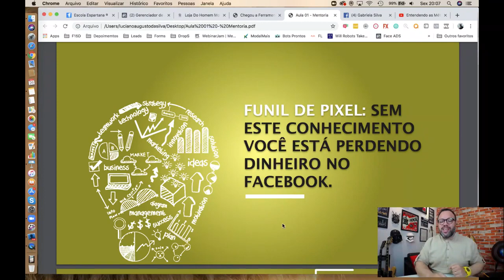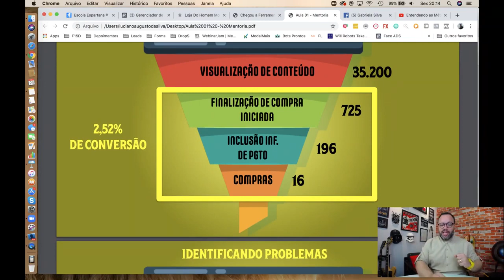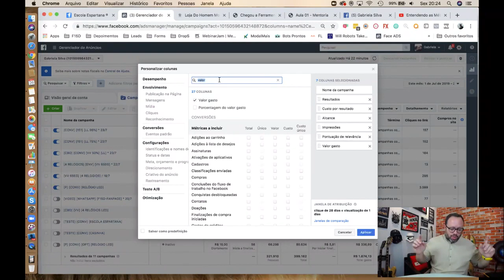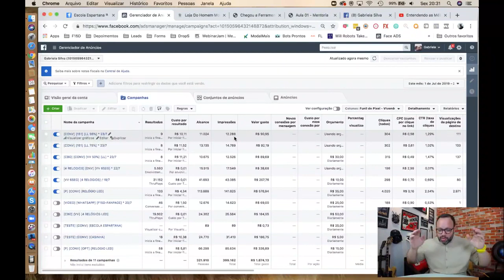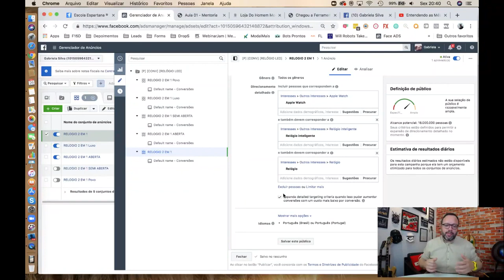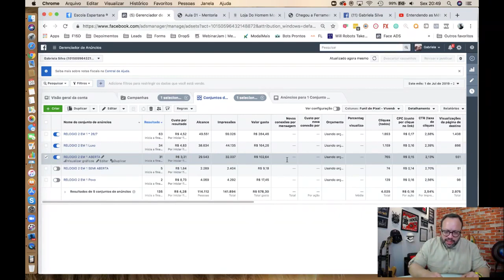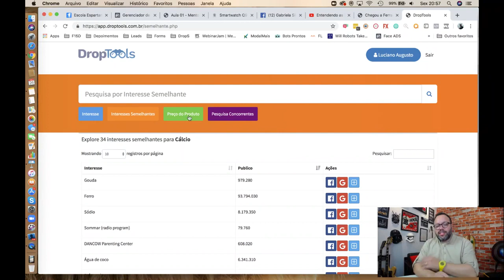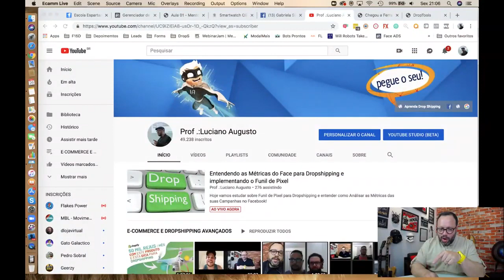Entendendo as Métricas do Face para Dropshipping e implementando o Funil de Pixel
PESQUISAS COMUNS SOBRE DROPSHIPPING

1 -  Como fazer segmentação de campanhas 151
2 -  Como montar um dropshipping
3 -  Ganhar Dinheiro com Dropshipping
4 -  Dropshipping Shopify
5 -  Como fazer dropshipping
6 -  Como Fazer Dropshipping Passo a Passo
7 -  Dropshipping é legal
8 -  Dropshipping fornecedores
9 -  Trabalhar com dropshipping
10 - Começando do ZERO no Dropshipping
11 - Como Estruturar uma Campanha de Drop
12 - Como Fazer vendas de Dropishipping
13-  Como trabalhar com dropshipping
14-  Dropshipping passo a passo
15-  Funil de Pixel para Dropshipping
16 - Métricas do Face para Dropshipping
17- funil de pixel luciano

como analisar metricas do facebook